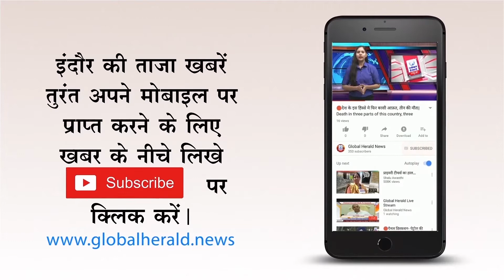🔴भाजपा सांसद ने कहा - पीडीपी को गलत ठहराना ठीक नहीं